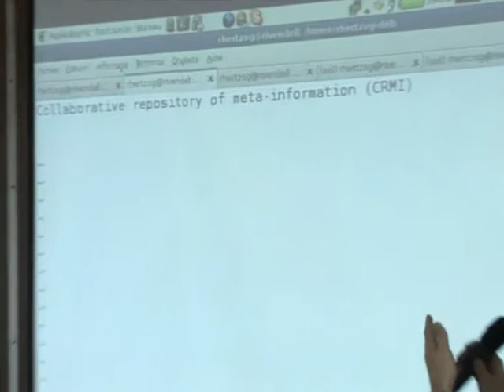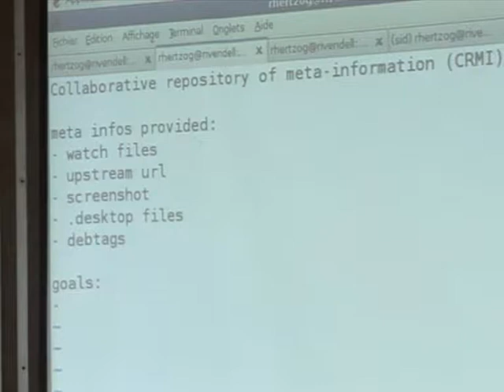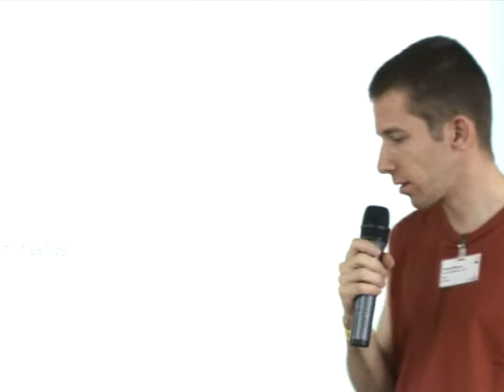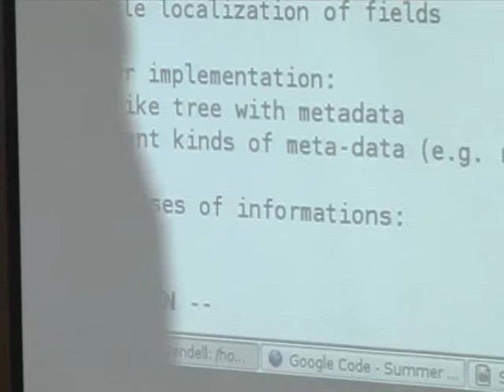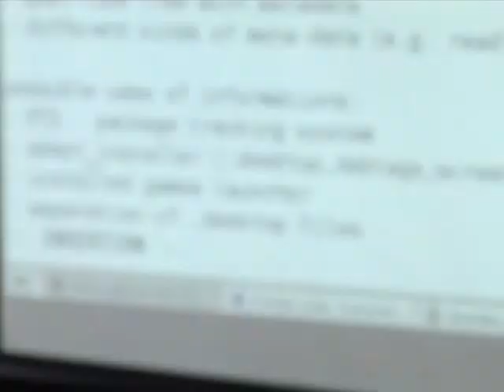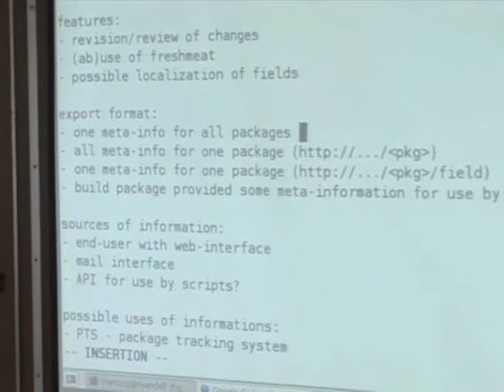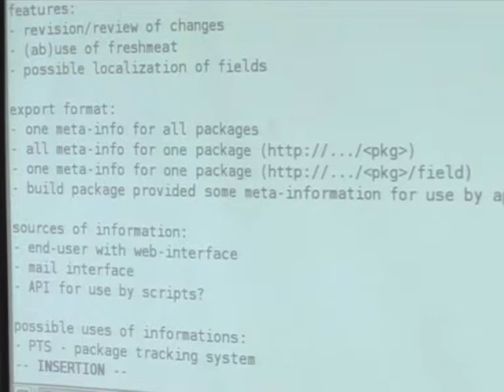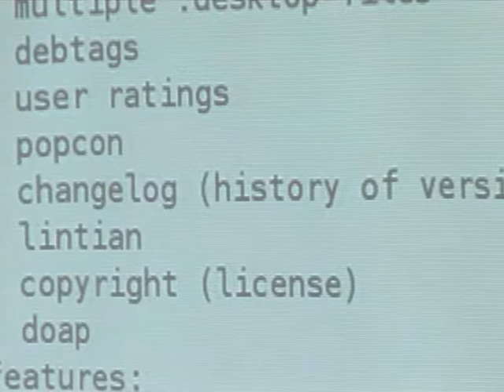Collaborative repository of meta-information BoF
by Filippo Giunchedi